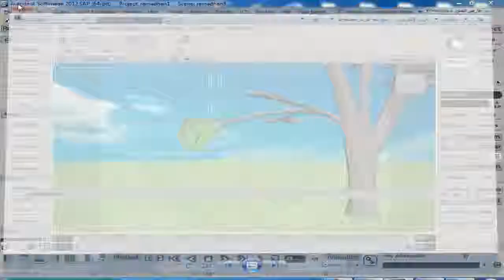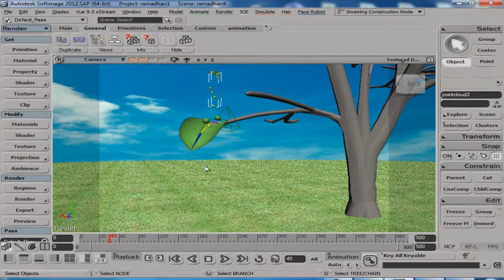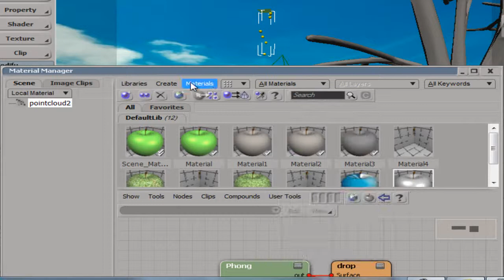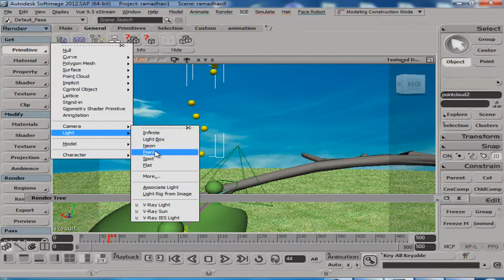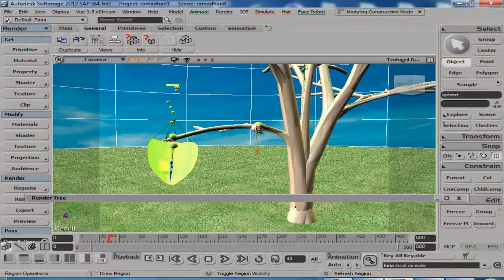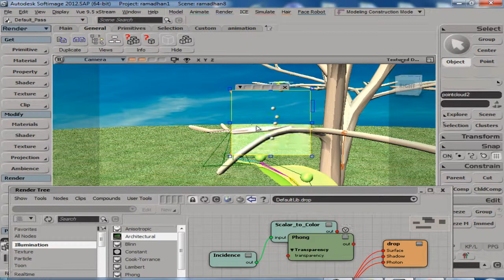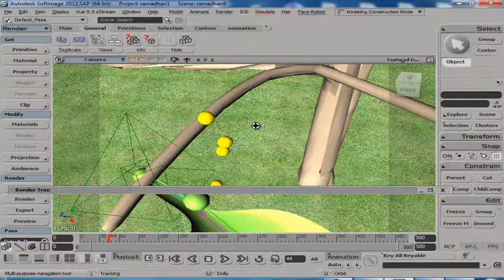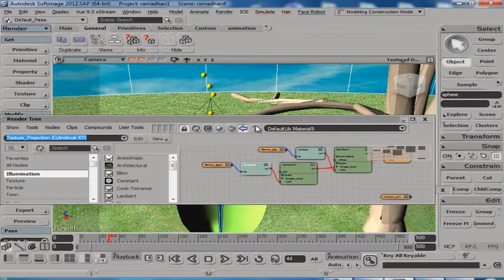motion ice xsi 5 4